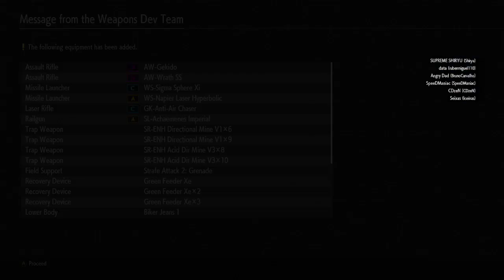PC Earth Defense Force: Iron Rain - #48: Exterminate